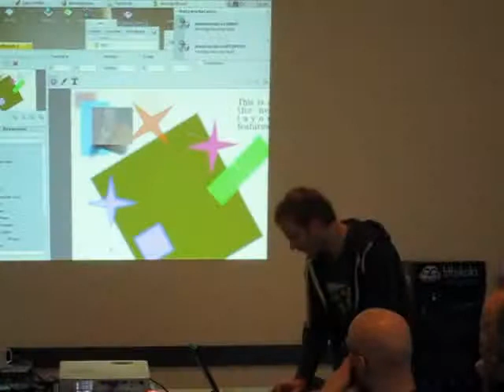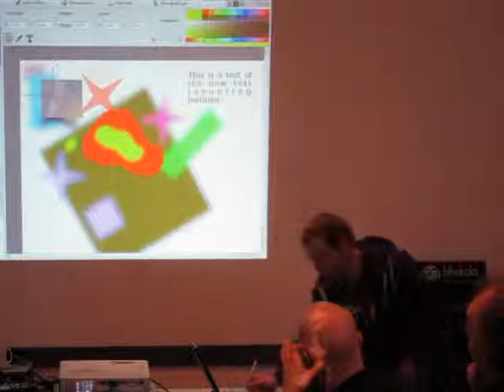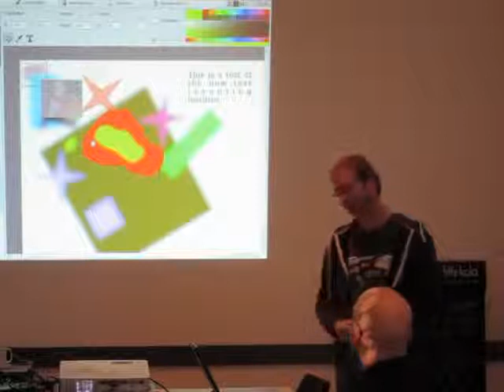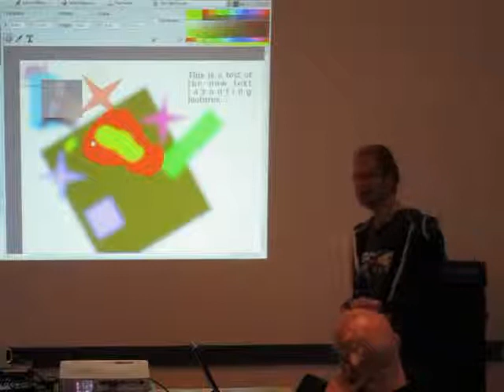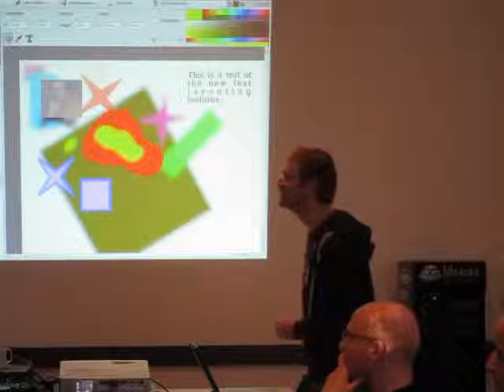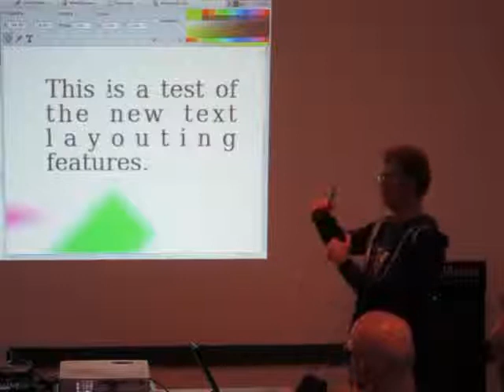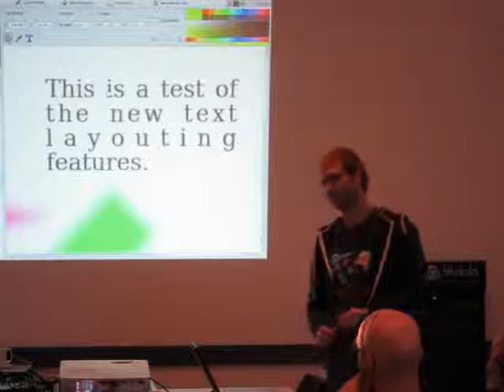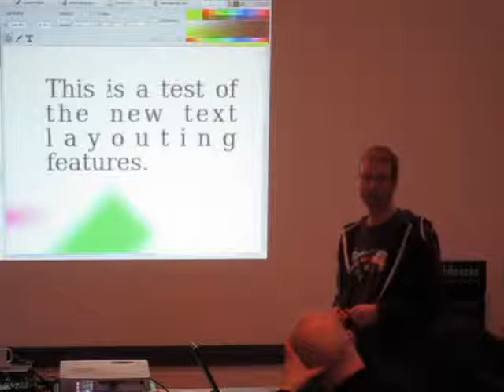The Future of WonderBrush (4 of 4)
Talk from BeGeistert 026 about Stippi's future plans for WonderBrush, a graphics editor running on Haiku. The audio quality isn't very good, sorry about that.